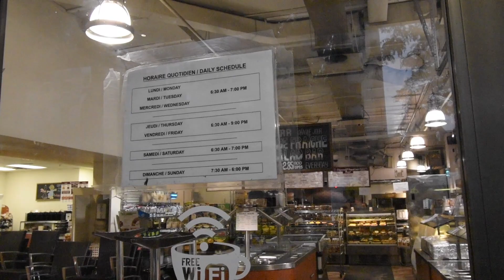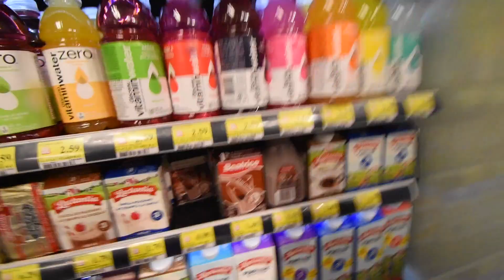THERE'S NO GINGER IN GINGER ALE!!! [Law Vlawg]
There's a law suit out there against Canada Dry on the basis that there's no ginger in Ginger Ale. Just another frivolous law suit, right? Well watch this and tell me what you think. Peace out!

My gear:

GoPro 6

GoPro 5

GoPro Session

Nikon D5600 kit

Nikon D5600 body only

Nikon 10-20 mm lens

Joby tripod

DJI Spark

DJI Phantom 3 Professional

DJI Osmo Mobile 2